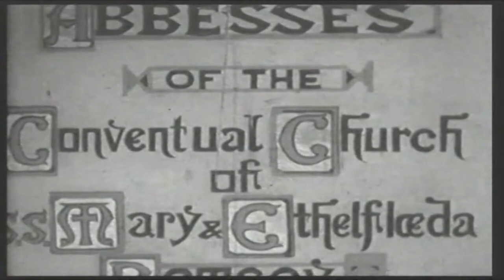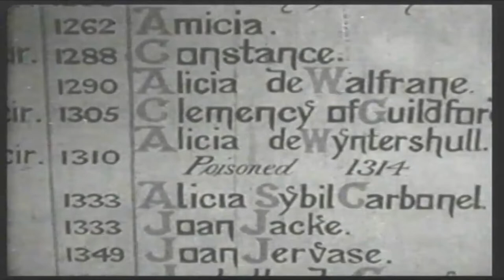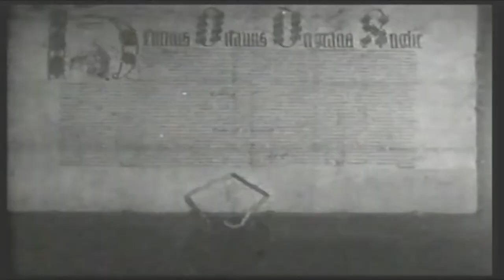A Tale of Two Abbeys - Romsey and Mottisfont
Mottisfont and its Abbey are five miles north of Romsey.